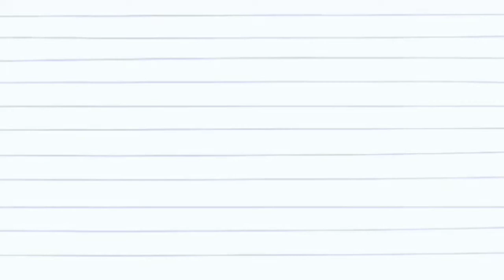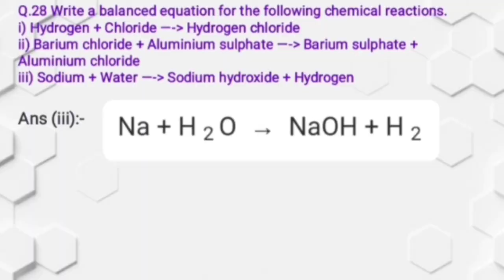Short Question | Chapter-1| Class-10 {CBSE} "chemical reactions and equations "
Thanku

Class-6

🫱Class-7 Science